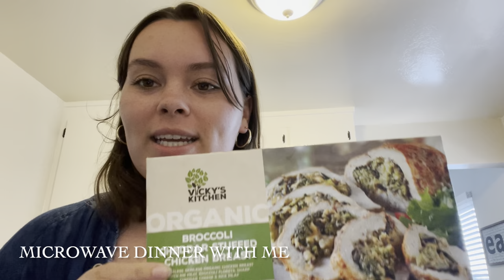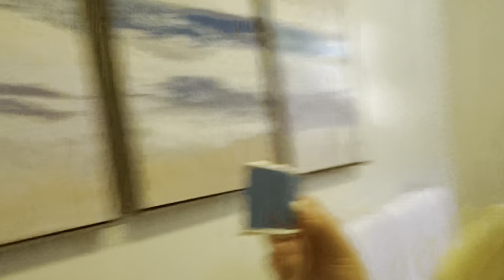VLOG - cooking, painting, vaccine appointments & more | Haley Dunn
Shine by Alvin Risk